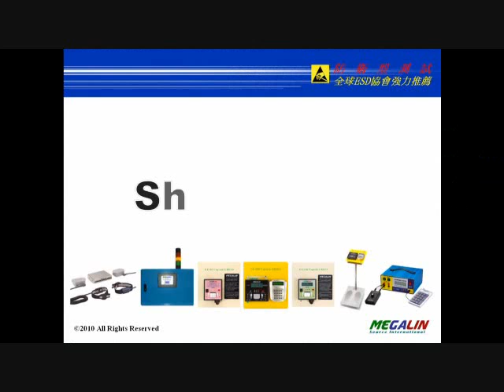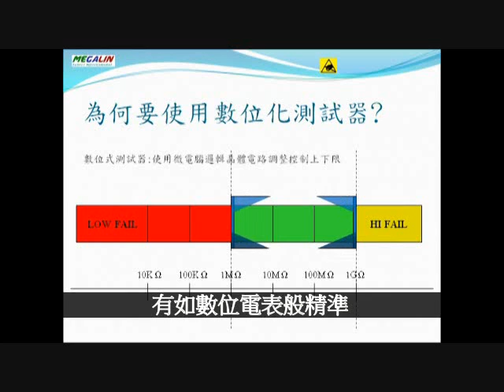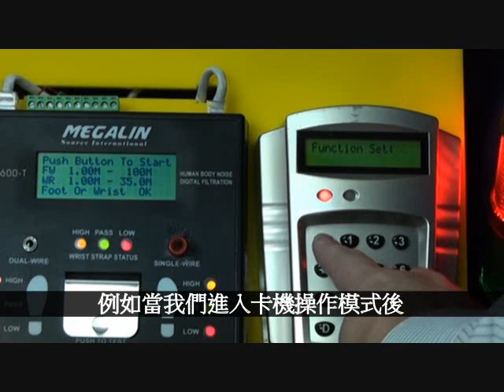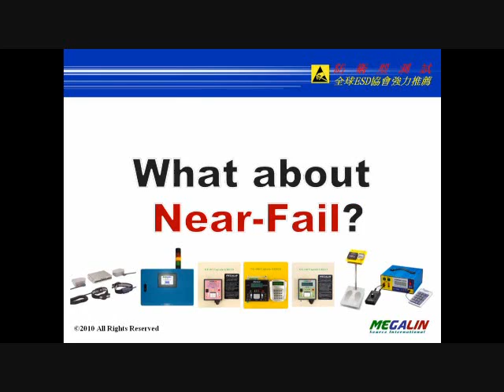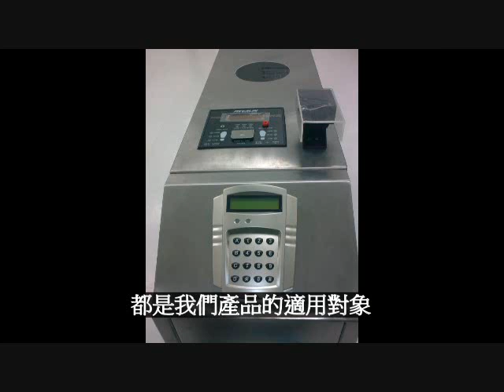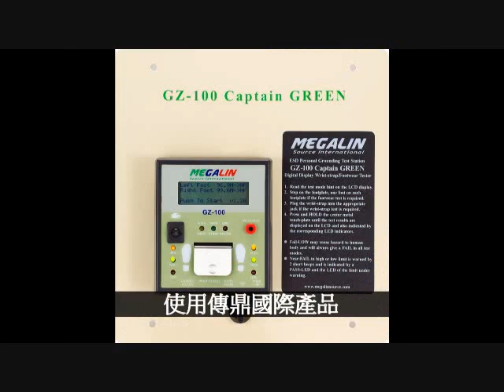GZ600防衛式數位顯示人員靜電防治連網系統_中文繁體0416.wmv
GZ-600 Captain GREEN 系列是結合靜電鞋具測試與電腦化門禁系統的先進產品；在許多設置靜電防護區(EPA)的場所中，靜電鞋具與靜電腕帶的測試都是以傳統的人工登錄方式進行，不易落實貫徹，甚至錯誤百出，難以獲取客戶與管理階層之賴，也形成人員靜電接地上的極大潛在漏洞；GZ-600 針對這些缺點，提出無紙式直接有效並且可以預防失效的解決方案，強制作業人員在進入EPA 區前，必須確實做好人員靜電接地的準備，自動提供主管精確的管理分析報表。